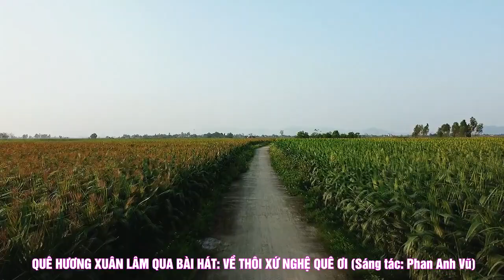VỀ THÔI XỨ NGHỆ QUÊ ƠI. CÔNG QUANG